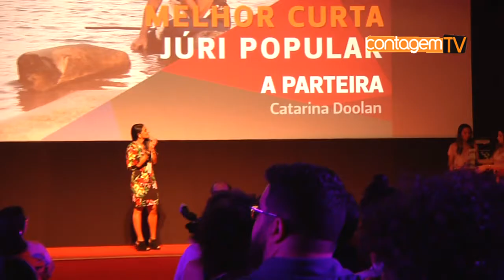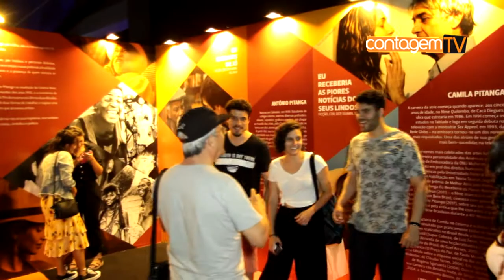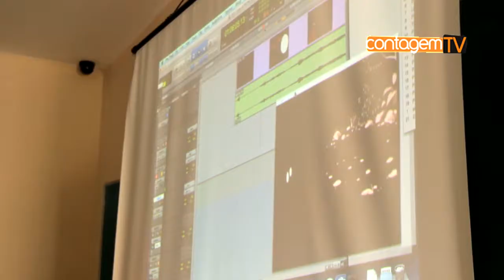Bárbara Paz na 23ª Mostra de Cinema de Tiradentes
Foram 113 filmes brasileiros exibidos. 31 longas, 1 média e 81 curtas-metragens.

A vigésima terceira Mostra de Cinema de Tiradentes premiou a diversidade e preservou os espaços para encontros, reflexões, diálogos, ideias e perspectivas para o cinema brasileiro.

Esse ano, Antônio Pitanga e Camila Pitanga foram os atores homenageados. Com carreiras consagradas, pai e filha discutiram o tema da mostra “A Imaginação como Potência”,que propôs novas maneiras de ver, produzir e se relacionar com as imagens.

O filme “Escravos de Jó”,protagonizado por Antonio Pitanga, foi escolhido para abrir a Mostra de Tiradentes. Foi à pré-estreia mundial do longa metragem rodado em Ouro Preto, Minas Gerais.

Barbara Paz foi quem dirigiu e filmou o longa metragem Babenco – Alguém tem que ouvir o coração e dizer: Parou.

A atriz acompanhou a pré-estreia do documentário que mostra os últimos momentos de vida do cineasta vítima do câncer.  Barbara participou do debate.

Os filmes vencedores da Mostra de Tiradentes foram conhecidos no Cine Tenda.Para o Júri oficial – O Melhor longa-metragem foi o “Canto dos Ossos”, dirigido pela dupla Petrus Bairros e Jorge Polo, vencedor da Mostra Aurora. O filme de ficção cearense narra histórias de um grupo LGBT envolvidos com monstros que sobrevivem por gerações.

O Melhor curta-metragem foi “Egum”, dirigido por Yuri Costa. O filme de terror retrata a violência e o genocídio da população negra que representa um terço de homicídios no Brasil.

Para o Júri popular o Melhor longa-metragem foi o filme “Até o Fim”,de Glenda Nicácio e Ary Rosa. A espera pela morte do pai promove um encontro de quatro irmãs que não se reúnem há 15 anos, desde a morte da mãe.O momento é marcado por desabafos e reconhecimentos.

O Melhor curta-metragem foi “A Parteira”,de Catarina Doolan. O filme conta a história de Donana, uma parteira idosa e experiente, triste por não poder mais dar à luz.

O Melhor longa-metragem da Mostra Olhos Livres foi “Yãmiyhex: As Mulheres-Espírito”, de Sueli e Isael Maxacali. O documentário conta a história da Aldeia Verde que preparam uma festa de despedida para quem sempre volta com saudades de pais e mães.

O ganhador do Prêmio Canal Brasil de Curtas foi “Perifericu”, de Nay Mendl, Rosa Caldeira, Stheffany Fernanda e Vita Pereira. O filme retrata o cotidiano de um grupo de amigas LGBT no Capão Redondo, bairro de periferia em São Paulo.

Já o Prêmio Helena Ignez destaque feminino foi para Lílis Soares, diretora de fotografia do longa “Um Dia com Jerusa” e dos curtas “Ilhas de Calor” e “Minha História É Outra”.

As oficinas aconteceram ao longo da mostra e atraíram profissionais e amadores interessados em conhecer melhor a magia do cinema.Os trabalhos produzidos foram exibidos. Representantes de cada oficina receberam diplomas da mãos dos instrutores.

A Mostra de Cinema de Tiradentes,o maior evento do cinema brasileiro em formação. A iniciativa atrai milhares de turistas,movimenta a economia da região e gera centenas de empregos, inclusive para a população local.

Os empresários se unem para ajudar na preservação da cidade e realizar os vários eventos que acontecem durante o ano.